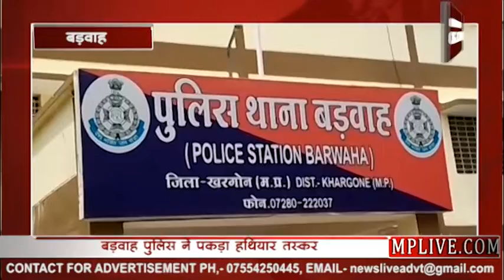बड़वाह पुलिस ने पकड़ा काली थैली वाला तस्कर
बड़वाह पुलिस के नर्मदा रोड पर एक हथियार तस्कर को पकड़ने में सफलता हाथ लगी है। यह तस्कर काली रंग  की थैली में दो अवैध देशी पिस्टल रख कर ले जा रहा था। पर मुखबिर से मिली सूचना के आधार पर पुलिस ने इसे यात्री बस में ही धर दबोचा। पूंछताछ में पता चला कि आरोपी पिस्टलों सिरगुन से खरीद कर अलीगढ़ लेकर जा रहा था। साथ ही उसके पास इन पिस्टलों का लाइसेंस भी नहीं था। जिसके बाद पुलिस ने उसके खिलाफ धारा 25ए आम्र्स एक्ट के तहत मामला दर्ज किया है। आरोपी पर पहले भी अलग-अलग थानों में हथियार तस्करी के चार अन्य मामले दर्ज हैं।